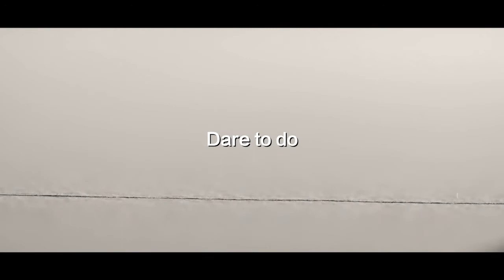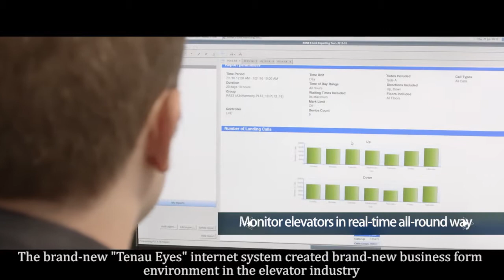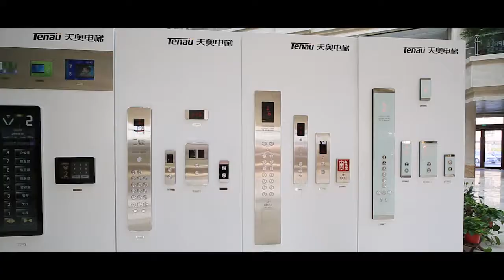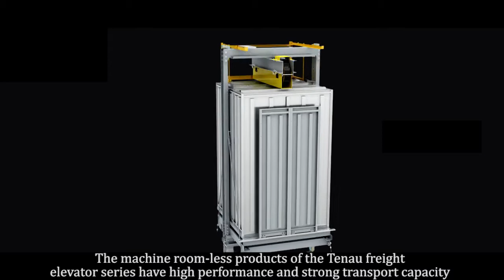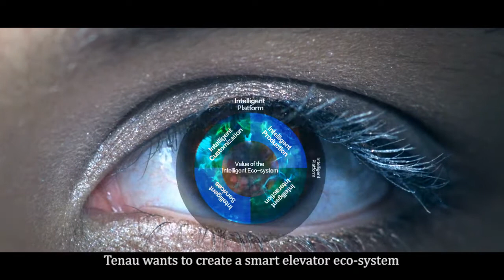TENAU ELEVATOR - COMPANY INTRODUCE V.2017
天奥电梯2017宣传片 英文版20171012